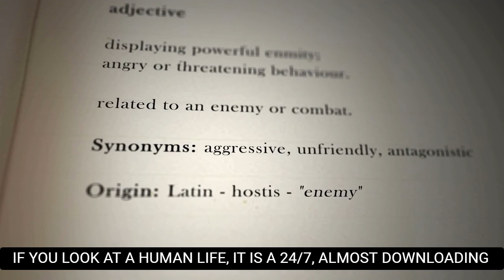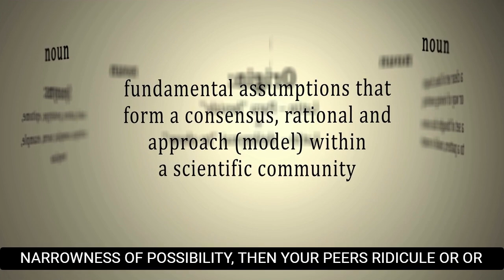People Don't Realize It's Actually Happening To Them | David Icke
More Here -